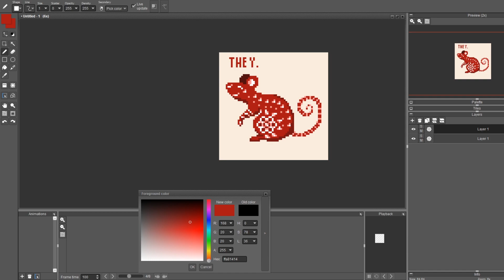Speed Pixel - Year of the Rat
Daily Pixel made with the prompt "Rat"